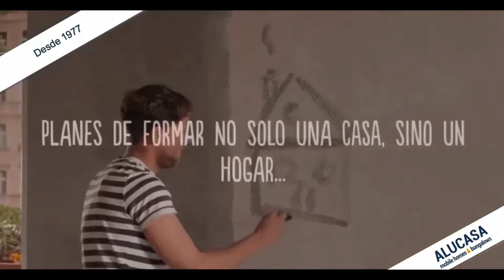En Alucasa, somos mucho más que fabricantes de mobile homes...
En Alucasa somos más que fabricantes de casas...No sólo te ofrecemos calidad de productos, procesos y servicios, además ofrecemos, algo esencial para nuestra empresa desde siempre... Calidad y calidez humana.